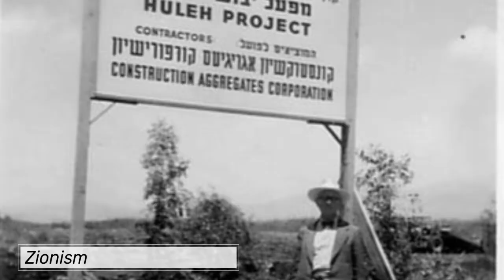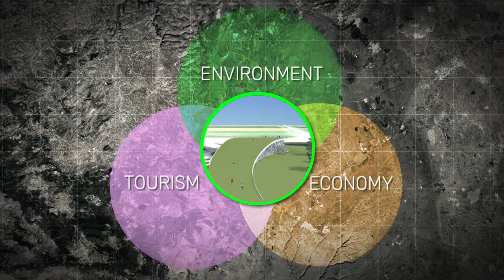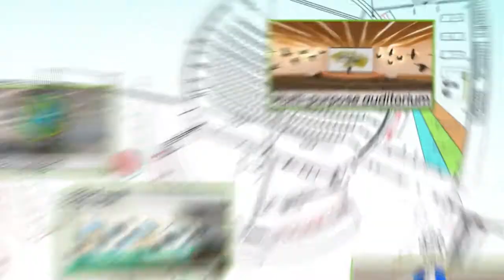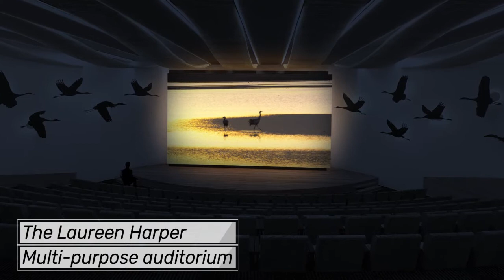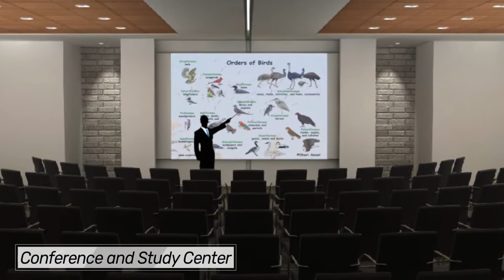Hula Lake Visitors Center to Transform the Upper Galilee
The Stephen J. Harper Hula Valley Bird Sanctuary Visitor and Education Center, which is being built with the support of Friends of JNF Canada, will use cutting edge technology to engage visitors in bird migration and local ecology.